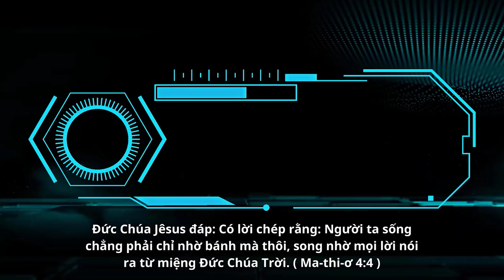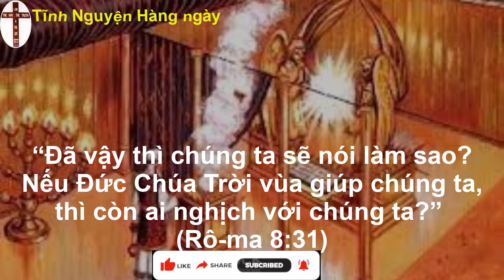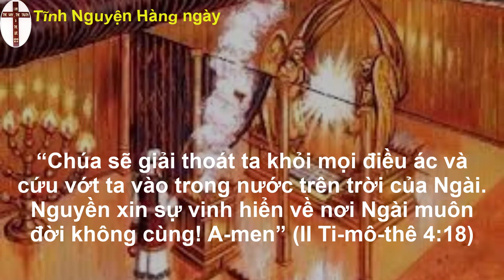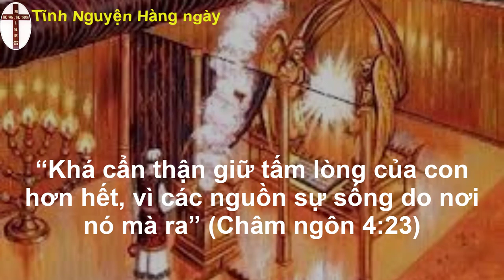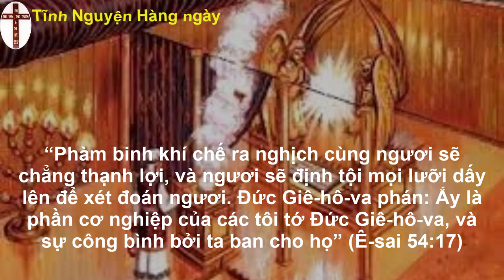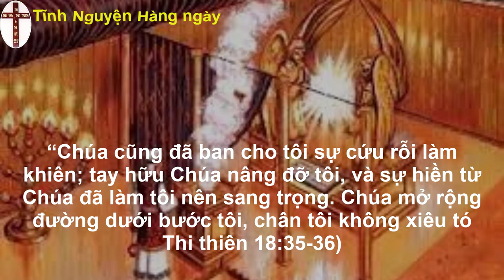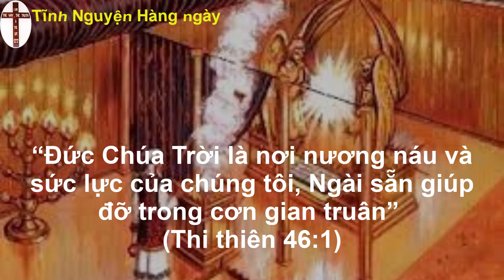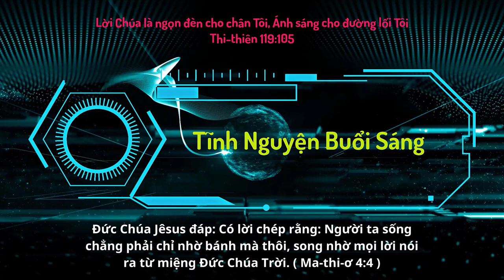Oneway Radio | Tĩnh Nguyện Hằng Ngày 27/05/2023